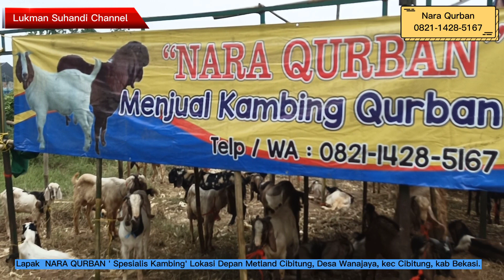STOK KAMBING MELIMPAH DI CIBITUNG | REVIEW LAPAK QURBAN 2022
Review Lapak Hewan qurban 2022, Spesialis Kambing Jawa Randu dan PE , di depan Metland Cibitung , NARA QURBAN

Informasi Review Lapak Hewan Qurban 2022
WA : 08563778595